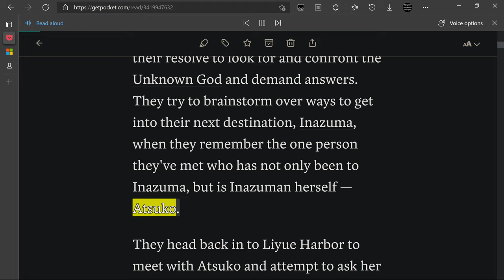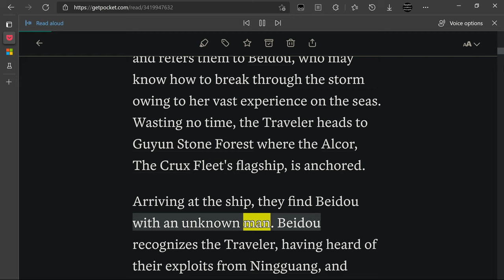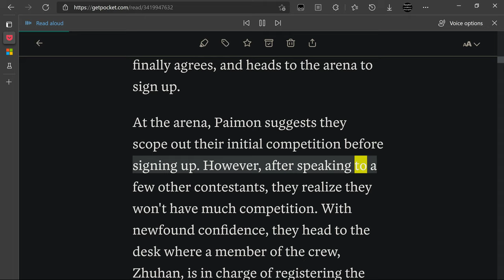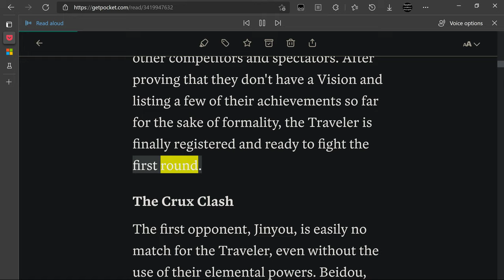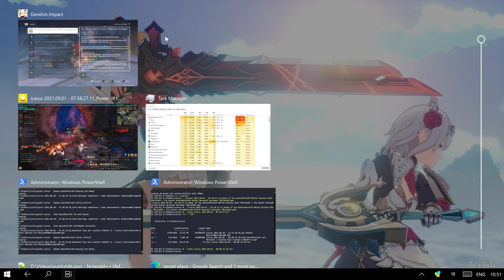[EP.409] | Genshin Impact | Let's Play | No Commentary | เก็นชินอิมแพกต์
-- ToC --
00:00:00 1st CQ: Tatarasuna Version of The Thundering Wilds
00:03:19 Fix the bug of the Lightning Strike Probe Puzzle
00:05:39 Restart game at the problem location
00:05:54 Exquisite Chest, 2-Lightning Probe Puzzle, Hillside Plain SE of Tatarasuna
00:06:53 Common Chest, Lightning Probe Puzzle, Far S Beach of Kujou Encampment
00:07:26 Remark: If bug, you have to restart game at the problem location
00:07:46 Harvest Silk Flower x8 from Luxuriant Glebe + Plant Naku Weed Seed x4

Harvest Jueyun Chili x9
Valberry x4 from Jade Field
Plant Jueyun Chili Seed x4
Harvest Seagrass x4
Plant Seagrass Seed x4

00:08:32 Exchange RC for Silk Flower Seed x5 + Valberry Seed x5

Jueyun Chili Seed x5

00:08:54 ACHV progress + "We're Going to Need More Crops!" 187/200

"My Blooming Abode" 84/200
"Stop! Gather Time" 72/200

00:09:02 1st CQ: Stealth, Higi Village Version of A Gentleman Strikes in Broad Daylight
00:09:43 1st CQ: NE of Tatarasuna Version of The Thundering Wilds
00:11:03 Summary: Prologue: A Path Through the Storm
00:13:55 ACHV "Bounty of the Earth"
00:14:12 Klee T2 L10
00:14:28 Bennett's 5S Maiden's Fading Beauty L20
00:14:55 Bennett's 5S Maiden's Heartstricken Infatuation L8
00:15:36 Ayaka L55
00:15:58 Story Quest: Imperatrix Umbrosa Chapter (Raiden Shogun's) + Needs completing the prerequisite Quests: Chapter II: Act III
00:16:22 Event Test Run, date 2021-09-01 + Raiden Shogun
00:17:46 Claim the event rewards + 1st Amakumo Fruit
00:17:57 Kujou Sara
00:19:05 Claim the event rewards
00:19:11 Sucrose
00:20:02 Claim the event rewards
00:20:10 BP new round, mouth 21-09
00:20:58 Event Wish: Reign of Eternity + Weapon Event Wish: Epitome Invocation

Select path: The Unforged
(Just Wish Info)

00:21:29 Web Event: Side by Side We Venture, date 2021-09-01
00:23:24 Archon Quest: Omnipresence Over Mortals (Chapter II: Act III) + Archon Sub Quest: Chapter II: Act III Sub 1: Sword Fish Resistance

Go to the agreed location and meet Teppei

00:24:04 World Quest Series: Seirai Stormchasers + World Quest: Seirai Stormchasers: Part I

Go to the Adventurers Guild

00:24:51 Sword Fish Resistance: Talk to Teppei (CS)
00:25:41 Embark for new map, Watatsumi Island + Go to the resistance camp

Sightseeing: Sea before Watatsumi Island
Teleport Waypoint: SE of Suigetsu Pool

00:27:33 Next Target Place: Statue of the Seven of Watatsumi Island + Sightseeing: Jump off the Great Waterfall Cliff to Sangonomiya Shrine
00:29:42 1st Enemy: Geo Specter + 1st Item: Spectral Husk

1st Item: Spectral Heart

00:31:35 Item Description
00:31:53 Tutorial: Geo Specter
00:32:25 Bake-Danuki, Cliffside Plain E of Sangonomiya Shrine + 1st Pay Respect at the Pearl-In-The-Shell like Statue (Bake-Danuki)
00:33:00 Way up to Sangonomiya Shrine from East Cliffside Plain + Teleport Waypoint: Front of Sangonomiya Shrine
00:33:51 1st Visit Sangonomiya Shrine and Pass Thru for the Statue of the Seven + Statue of the Seven of Watatsumi Island
00:37:56 Sword Fish Resistance: Continue going to the resistance camp + Sightseeing: Sky Gliding View from Statue of the Seven to Bourou Village
00:38:52 Parametric Transformer, date 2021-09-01 + 1st Item: Mask of the Wicked Lieutenant

1st Item: Coral Branch of a Distant Sea

00:39:46 Sword Fish Resistance: Talk to Teppei at the resistance camp (CS)
00:40:53 Sword Fish Resistance: Go to Sangonomiya Shrine + Sightseeing: View around Bridge between the resistance camp and Sangonomiya Shrine
00:42:11 Talk to Sangonomiya Kokomi (CS)